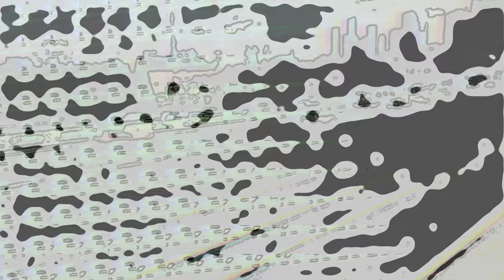commutings.3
Another video in this series, shot on iphone with Hyperspektiv app, edited on ipad with LumaFusion